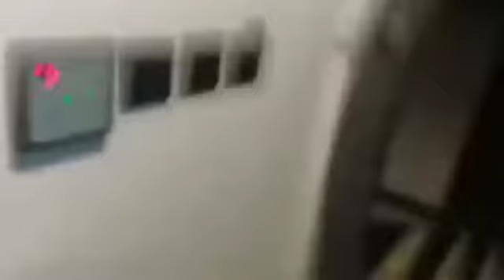VIRAL❗❗ detik detik video oknum polwan digrebek suami dihotel